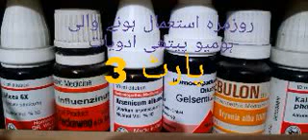روزمرہ استعمال ہونے والی ہومیو پیتھی ادویات کا تعارف پارٹ 3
ہومیوپیتھی ادویات ۔کولوسنتھ ،   بیلاڈونا، روٹا،رسٹاکس
چینل لنک